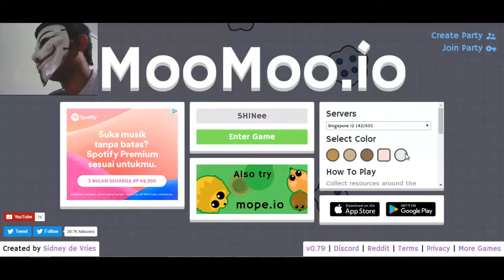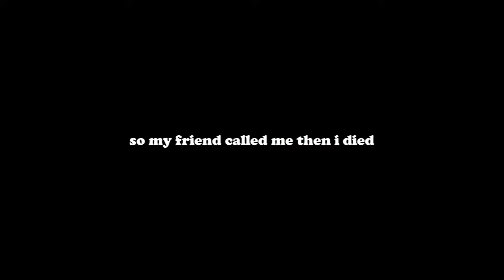MooMoo io | The Rise Of LetsPickleGaming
HAHA PICKLE PICKLE PICKLE
Recorded By Camtasia Studio
Edited By Camtasia Studio